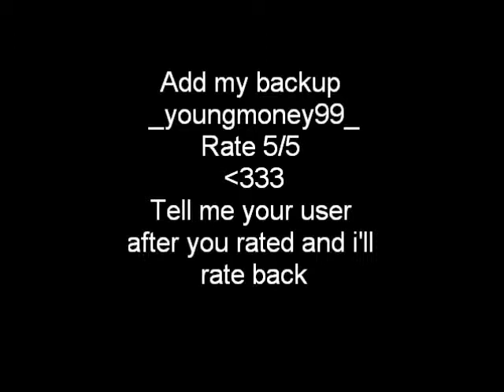Weird Update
~READ DESCRIPTIONS~
Rate my backup 5/5 my user is collykinnz if you didn't see the first time. Please rate 5/5 and also i have a facebook my name for that is Colly Kinnz and just add me and talk to me about whats going on. The pic to my Facebook is of my meez.